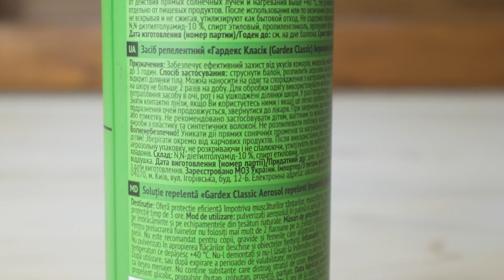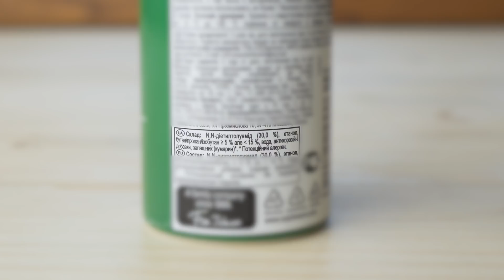Що робити? Комарі, кліщі і мошка в походах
- Магазин Gorgany - без знижки, тільки афіліат або скажіть "Запишіть на ПроПоходи" касиру в будь-якому магазині Gorgany.com
- Магазин Адреналін (Одеса) – фраза "Запишіть на ПроПоходи" в коментарі до замовлення або сказана касиру в магазині = 10% знижки

00:00 Вступ
01:24 Репеленти та інсектициди
02:35 Групи засобів, що захищають від комах
03:51 Засоби, що наносяться на шкіру
04:04 ДЕТА (DEET)
07:16 Пікарідин (Pikaridin)
08:14 IR3535
09:00 Олія евкаліпту лимонного (PMD)
10:20 Засоби, що наносяться на одяг
10:29 Перметрин (Permethrin)
11:54 Засоби, що виділяють діючу речовину в повітря
12:23 Алетрин і трансфлутрин
13:47 Популярні, але неефективні засоби
14:26 Як користуватись репелентами
15:40 Фактори, від яких залежить ефективність репеленту
16:04 Репеленти і сонцезахисні креми
16:23 Нанесення перметрину
16:47 Засоби захисту: масмаркет і аутдорні бренди
18:09 Що я обираю для себе: захист від комарів в походах та на кемпінгу
19:10 Що я обираю для себе: захист від комарів під час прогулянки
20:18 Що я обираю для себе: захист від мошок
21:31 Що я обираю для себе: захист від кліщів
22:18 Засоби на натуральній основі
22:50 Захист від комах для дітей
23:08 Що не так з дитячими репелентами?
24:06 Додатковий захист від комах